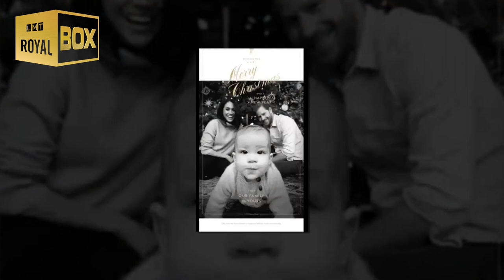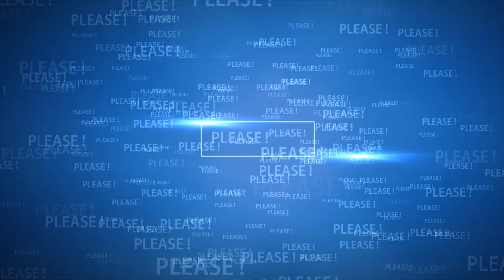Meghan has gone back to Canada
Meghan Markle has gone back to Canada.